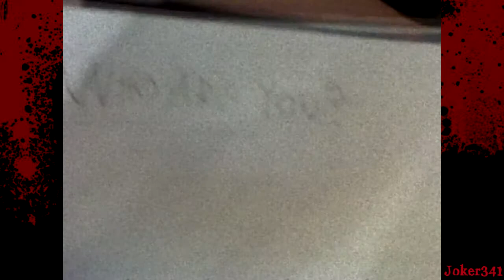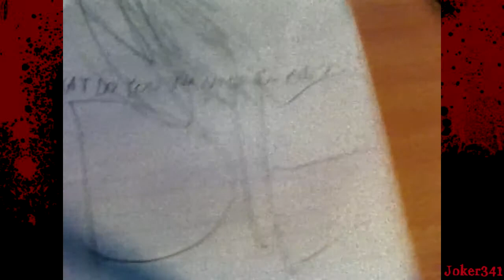Ghost?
A movie made by a friend and I back 6 years ago, and I just found the recordings and decided to make them a bit more modern and added in music and effects and such... Hope you can enjoy this!